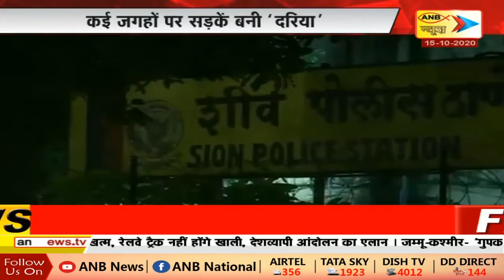आसमानी ‘आफत’ ! ANB NEWS